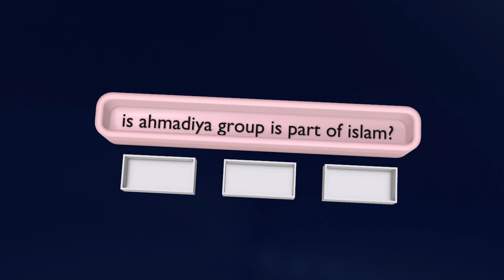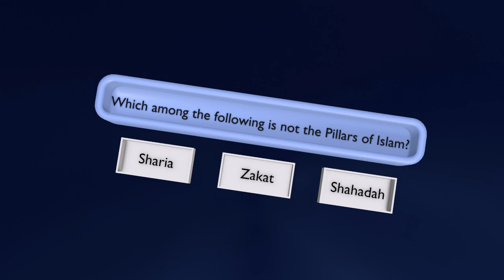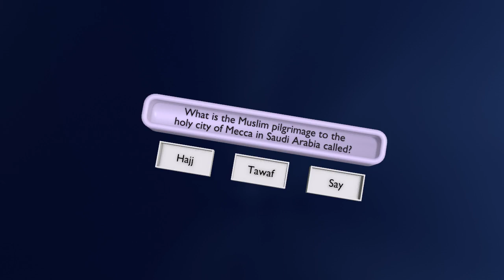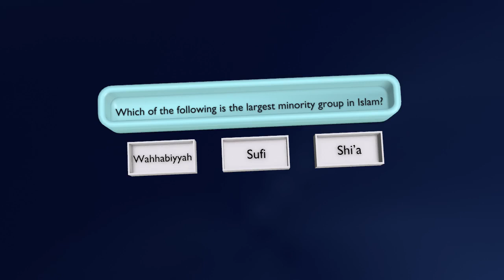3d animation of islamic quiz p6 || 3D Stock Room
I this video we show quiz related to islam, islamic history, islam religion
read these quiz and guess answer in your mind. after that score your self and mention that score in comment box.